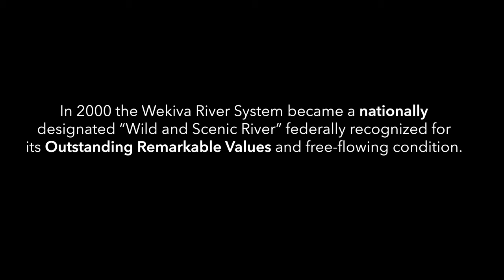The Wekiva Wild & Scenic River System, A National Treasure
The Wekiva River and its tributaries were designated as a National Wild and Scenic River System in October 2000. The Wekiva River, Wekiwa Springs Run, Rock Springs Run, and Black Water Creek are included in this National Designation. The Wekiva River System is a Partnership Wild and Scenic River, managed by a consortium of local stakeholders called the Wekiva Wild and Scenic Management Committee.
Get involved by joining Friends of the Wekiva River!
See you on the River!